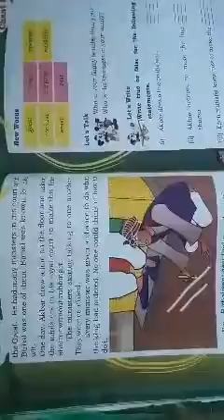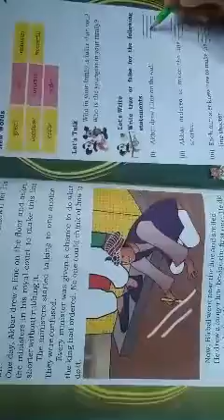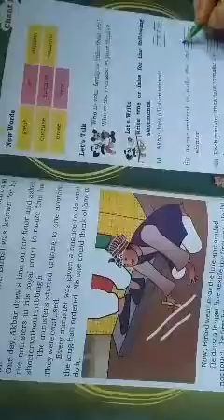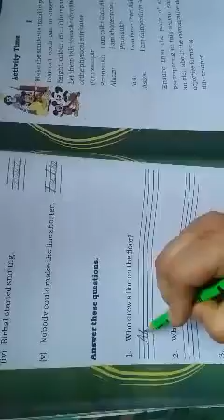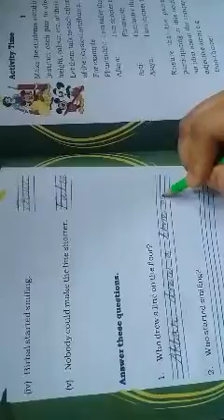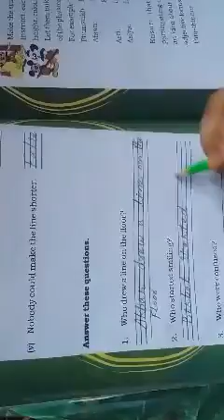2nd English Topic birbal's wit(questions & Answers)